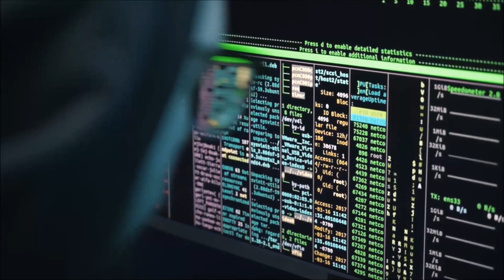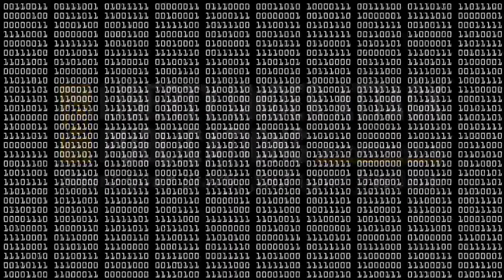The Dangers of Metadata with Jamin Biconik (Clip from First P.A.Z.NIA Second Realm Assembly)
In this excerpt, Jamin and another Assembly participant discuss the dangers of metadata by way of a geopolitical example currently transpiring in the Ukraine...and the many ways in which said data is collected and used against individuals.

This is the main reason we are bypassing Matrix as a potential option for the P.A.Z.NIA Committee of Correspondence relocation.

Please enjoy this excerpt and make sure to catch the whole discussion on episode #155 of The Vonu Podcast!